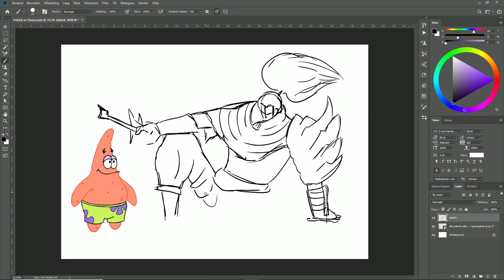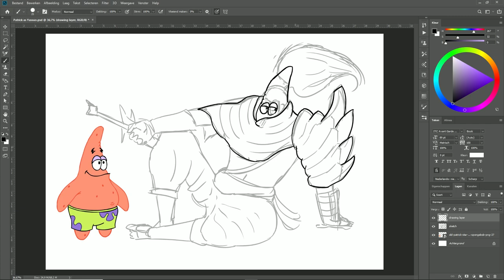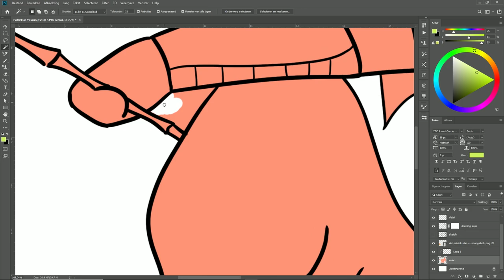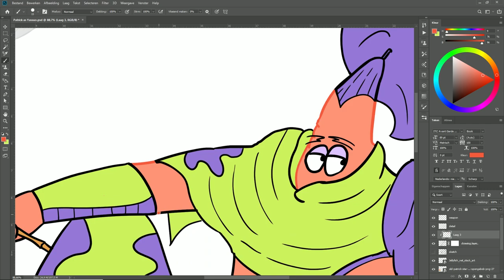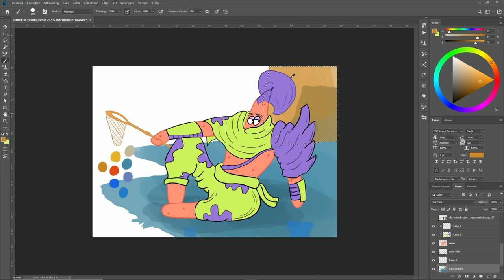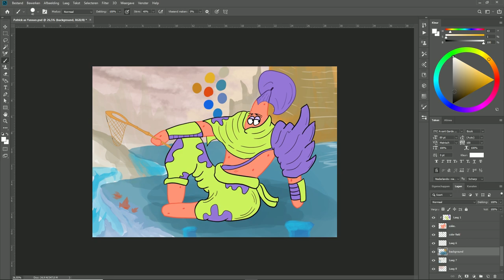Drawing Patrick as a League of Legends Champion PART 2 Yasuo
In this Video I will show you a Speedart of Patrick as League of Legends character Yasuo! This was inspired by the subreddit r/LeagueofMemes in which you were supposed to draw over a picture of Patrick with your favorite champion. After drawing Sion and Nocturne, and Ekko I decided to try another champion that I think has a great design; Yasuo. I took reference from his Splash Art, which is just absolutely beautiful!

If you have a suggestion for a champion or for whatever you would like me to draw in an upcoming video, be sure to let me know in the comments down below!